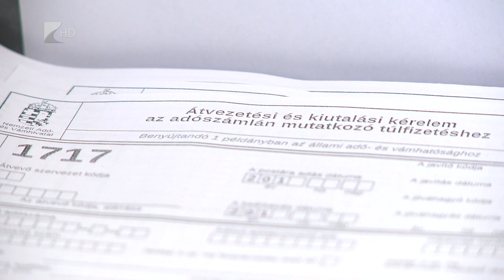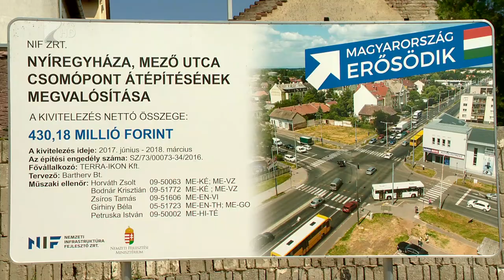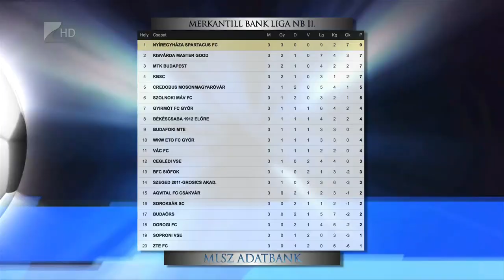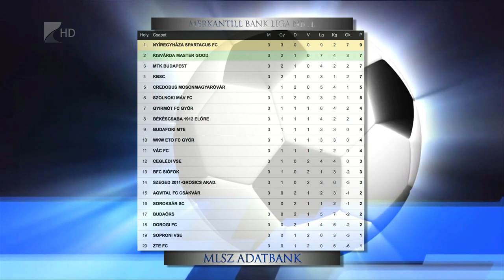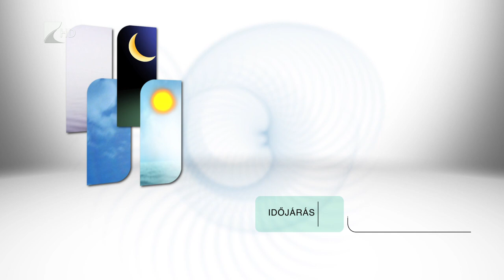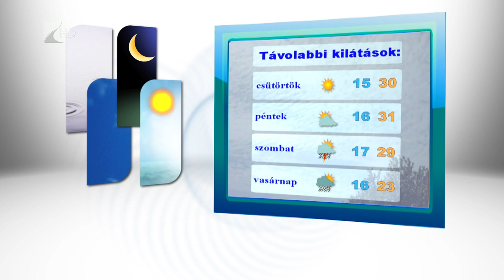Híradó 2017.08.14. - Kölcsey Tv